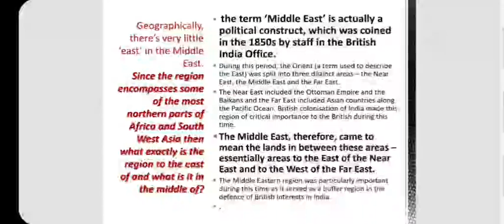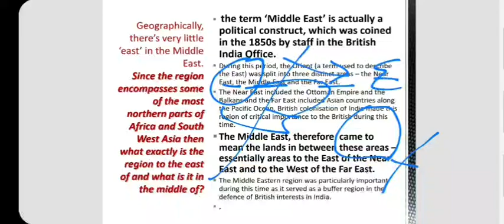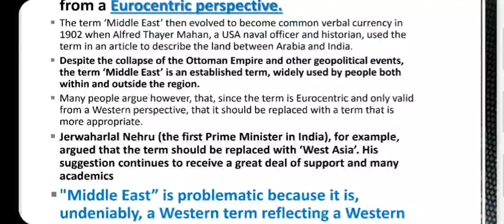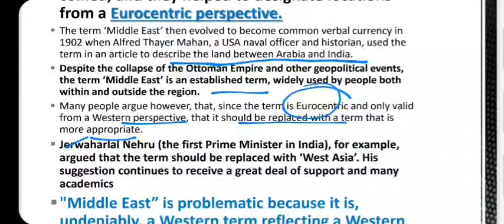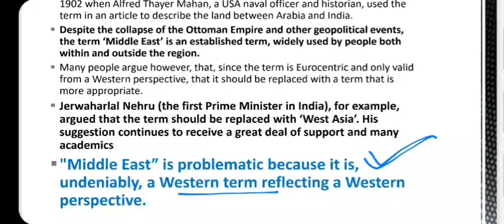" Why Middle East is called Middle East?" in brief for UPSC